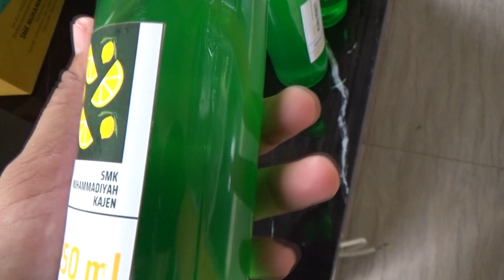SISWA KIMIA INDUSTRI SMK MUHAMKA CIPTAKAN BERBAGAI INOVASI PRODUK